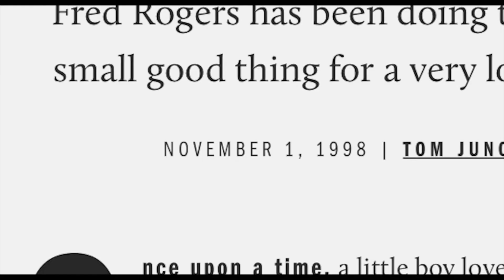Tom Junod & Bill Isler Interview - A Beautiful Day in the Neighborhood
Vegas Film Critic (Jeffrey K. Howard) speaks with journalist, Tom Junod and Former President and CEO of The Fred Rogers Company, Bill Isler, about Tom Hanks playing Mister Rogers in the new film, A Beautiful Day in the Neighborhood.